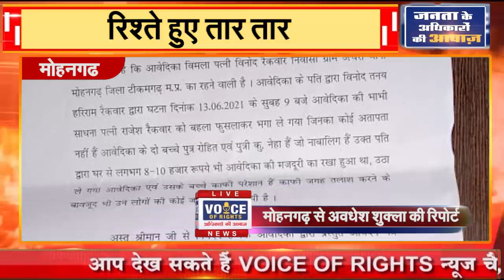मोहनगढ़ || रिश्ते हुए तार तार